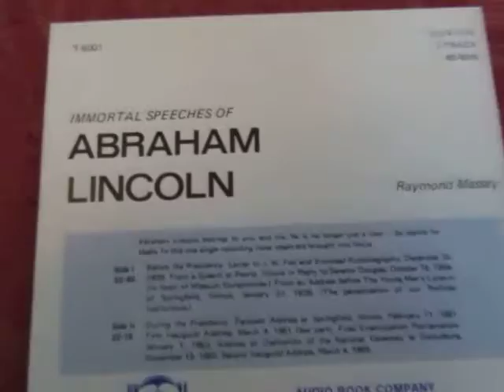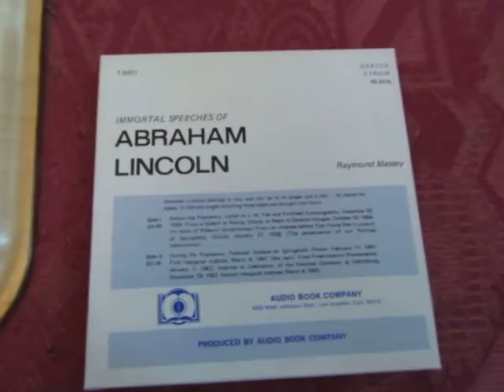Abraham Lincoln - The Gettysburg Address - Reel to Reel Tape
Here's a reading by Raymond Massey of the  Abraham Lincoln The Gettysburg Address Gettysburg, Pennsylvania November 19, 1863"government of the people, by the people, for the people".

The tape is is playing on a Uher Report Monitor 4000 Reel to Reel tape recorder the most popular Journalists/News Reporters portable tape recorder from the mid 1960's to the early 1980's